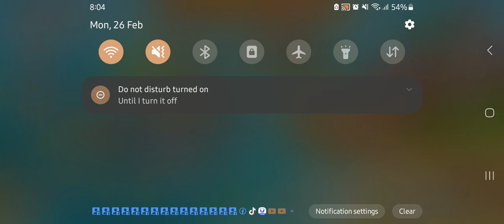seafood meat cooking madness